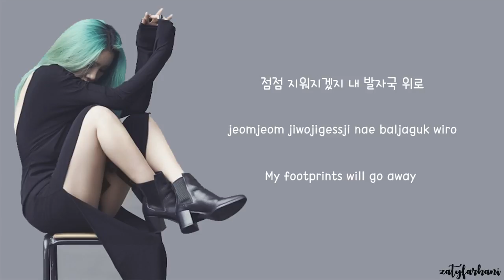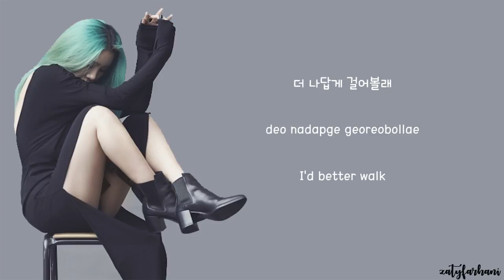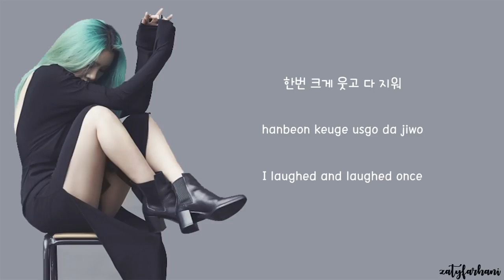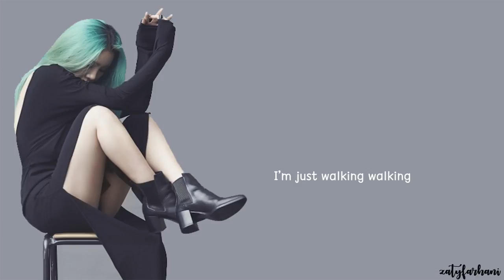SURAN (수란) - Walking Lyrics [Color Coded_Han_Rom_Eng]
ALL RIGHTS ADMINISTERED by LOEN ENTERTAINMENT

Suran Walking

Suran Walking lyrics

Suran Walking color coded lyrics

Suran Walking eng lyrics

Walking lyrics

Suran Walking audio

Suran Walking live

수란